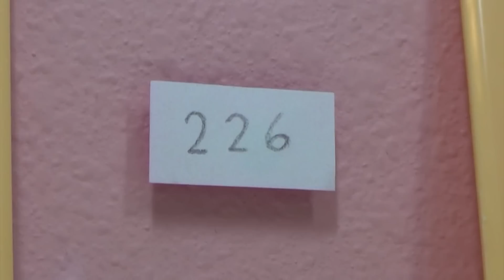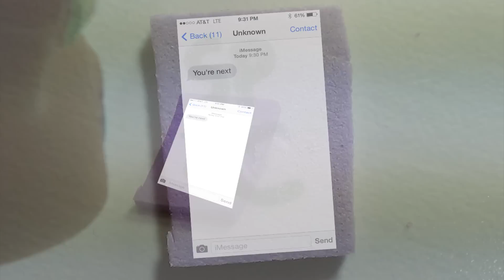Littlest Pet Shop: Sweetheart (Episode #22: Forgetting and Forgotten)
Tiffany, Dylan, and Jason put together a surprise birthday celebration for Paige's 21st birthday. They invited all of her family members and friends and other pets she knew, they put all their effort into this party. Paige was indeed surprised, and everyone had a wonderful time. Towards the end everyone watched a video made for Paige, and Tiffany, Dylan, and Jason all said something to congratulate her of becoming an adult. Once it came to Jason's part, he fled the room with embarrassment. Then came a loud CRASH!...but what was it? Did Jason get hurt? Find out here. *

*WARNING: The Sweetheart series is rated PG. These videos may be with Littlest Pet Shop toys but they are not meant for very young children.

"Golden Days" (by Topher Mohr and Alex Elena)

"Starchaser" is by Oh Snap It's Luke! Check out his channel!

*NOTE: I'm using wires in this video only for professional reasons, please respect my decision. Any negative comments regarding the wire will be deleted.